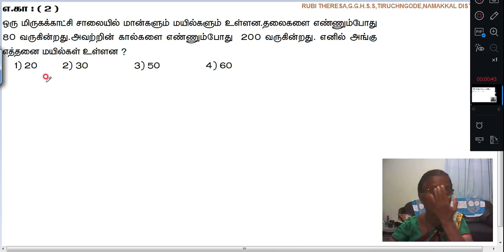PUZZLE PROBLEMS_EXAMPLE_2